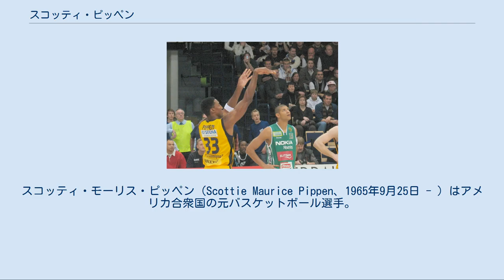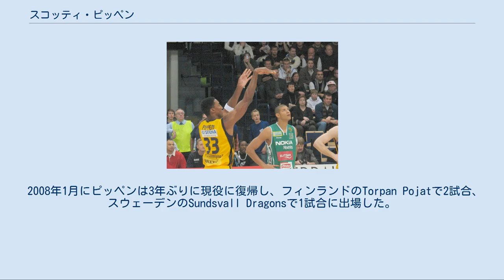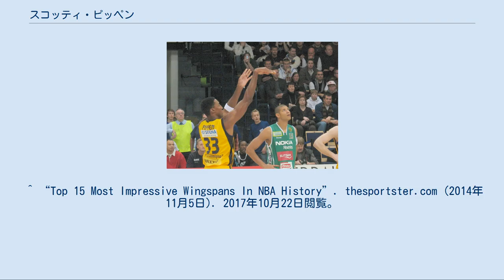スコッティ・ピッペン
スコッティ・モーリス・ピッペン（Scottie Maurice Pippen、1965年9月25日 - ）はアメリカ合衆国の元バスケットボール選手。
1990年代に6度優勝したシカゴ・ブルズの中心選手だった。
攻守にわたりバランスの取れたオールラウンダーであり、史上最高のスモールフォワードの一人と考えられている。
身長203cm。
アーカンソー州ハンブルク出身。
 アーカンソー州ハンブルクという中西部の田舎町で12人兄弟の末っ子として生まれる。
兄たちとともに幼少期からバスケットボールをプレイした。
父親は製紙工場の従業員だったが、貧しい黒人家庭で大家族な上に高校進学の頃に父親が脳出血で倒れて全身が麻痺し、兄弟も2人が病気で亡くなるなど、生活は不幸と困窮を極めていた。
 働けなくなった父親に代わって家族全員が働き、アルバイトをして食いつなぐ生活だったが、スコッティは末っ子だったためかろうじて高校に入学することはできた。
しかし様々なアルバイトを続ける一方でほとんどまともな食事をとったことはなく、当時のスコッテイは体格も小さくてやせ細った少年だったという。
高校ではバスケットボールとフットボールをやっていたが、どちらも当初はレギュラーにはしてもらえず、マネージャーやタオルボーイをやっていた時期が長かった。
バスケットボールで初めてレギュラーになったのは高校4年生のときだったが、当時は身長は175cm、体重は70kgくらいしかなく、ガリガリに痩せており、高校のコーチが「何であんなに痩せた少年をレギュラーにするんだ」と質問されるほどだった。
しかし、当時ポイント・ガードとしてプレイしていたことが、後に試合中の視野の広さやパスのセンス、巧みなボールハンドリングの技術を磨くことになる。
 やっと高校を無事に卒業できたスコッテイだが、スポーツ選手としてはNCAA所属の大学からはどこも勧誘を受けなかった。
それでも、スコッティの境遇を知る恩師らの努力によりNAIA（全国大学体育協会）所属のアーカンソー中央大学に進学することができた。
当初はチームのマネージャーとして入学したが、奨学金を受ける選手に欠員が出たためスコッティが奨学金を得ることとなった。
ただし奨学金の額だけで生活するのは難しく、実家からの仕送りを期待することもできなかったので、スコッティは椅子の組み立てなどで副収入を得ていた。
 奨学金を得てやっとまともな食事もとれるようになり、大学2年生になる頃には高校時代よりも身長も15センチほど伸び、体重は30kgも増えて200cm、100kg近い体格となり、秘められていた才能が開花し始めた。
奨学金も全額支給されるようになった。
スコッティは対外試合で平均20得点、10リバウンド以上の活躍をするようになったが、大学と所属リーグがマイナーだったためプロから注目されることはなかった。
彼自身も大学を卒業できたら体育教師になって実家に仕送りしようと考えていた。
しかしながら大学の監督やプロのスカウトらの働きかけもあって、ついにシカゴ・ブルズのジェネラルマネージャー、ジェリー・クラウスの目にとまるようになる。
 1987年のNBAドラフトで、シカゴ・ブルズのゼネラル・マネージャー、ジェリー・クラウスは地道な調査によってスコッティ・ピッペンという「隠れた逸材」を「発見」し、注目されないままに2巡目の後半くらいで指名してしまおうと考えていた。
しかし、多くの新人たちが参加する最後のトレーニング・キャンプでスコッティ・ピッペンは活躍を見せ、それに注目したサクラメント・キングスが1巡目の上位でピッペンを指名するかもしれないという情報がブルズ首脳陣にもたらされる。
シカゴ・ブルズはこの年は1巡目は8位と10位の指名権しか持っていなかったため、1巡目5位の指名権を持っていたシアトル・スーパーソニックスにドラフトの前日の深夜までかかって交渉を持ちかけ、成立させる。
それはスーパーソニックスがスコッティ・ピッペンを全体で5番目に指名し、ブルズはオルデン・ポリニスを指名してその直後に両チーム...